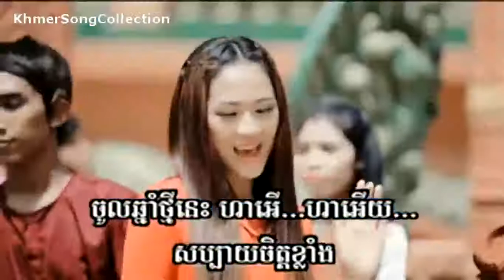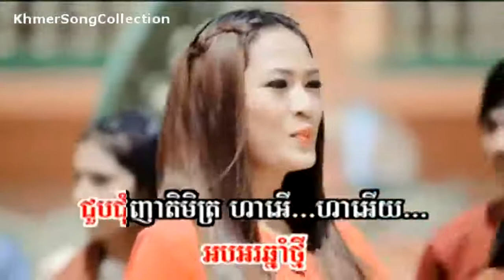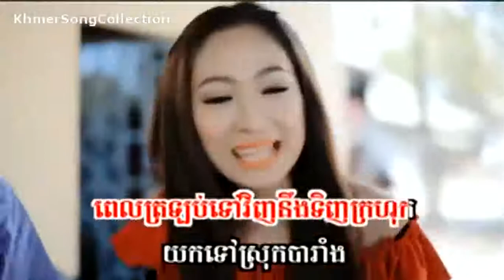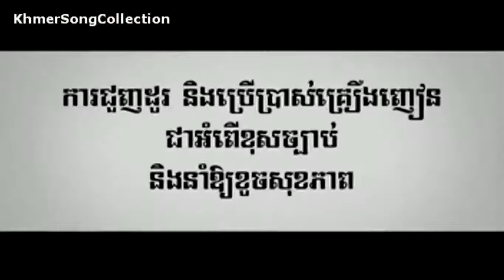Chnam Thmei Norm Kon Prosa Tov Leng Mae by Linda (Sunday VCD Vol 139)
ឆ្នាំថ្មីនាំកូនប្រសារទៅលេងម៉ែ
ច្រៀងដោយ៖ លីនដា